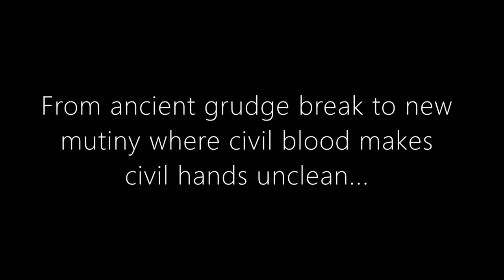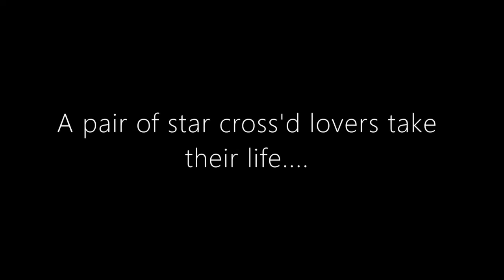Romeo And Juliet Trailer